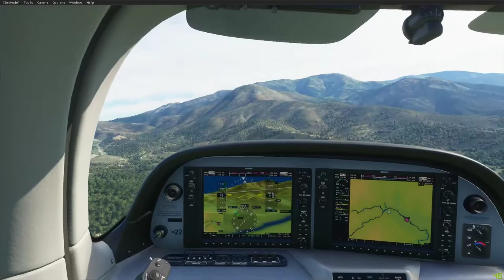FS 2020 - VDR 004 La Corse en SR22 et DR400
Pour vérifier que tout fonctionne bien pour le 1er vol de mardi sur VAT France avec FS2020, je vais donc sur site, à Calvi.
Après 15' de délire en Cap 10, c'est le moment de sortir le SR22 et prendre de l'altitude... improvisation complète :
- vol dans la montagne (chaud...)
- big plané vers Corte
- Tour de piste

Puis en DR400, x2 autres tours et direction Ajaccio pour un 8 ! ;-))
Figari aussi, où se trouvait un autre pilote (hors fréquence).
Mais suite à problème (résolu après) il n'y a pas eu de vol, donc arrêt un peu brutal de la vidéo.
Seules les séquences intéressantes subsistent, donc coupures nettes...

Bonne découverte